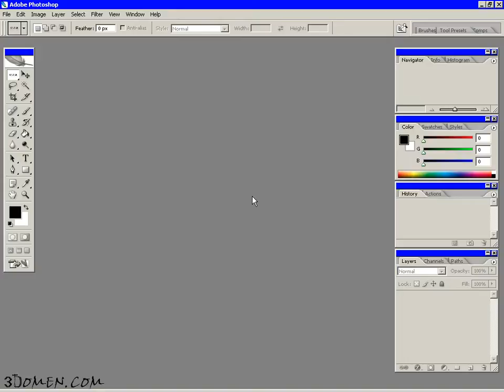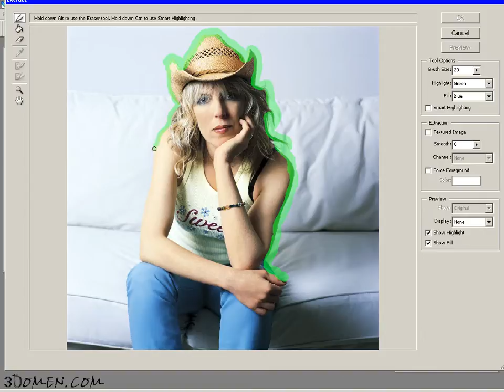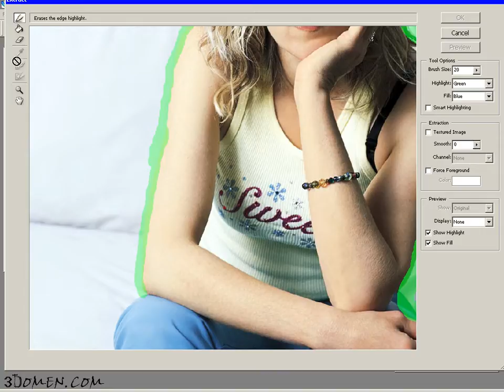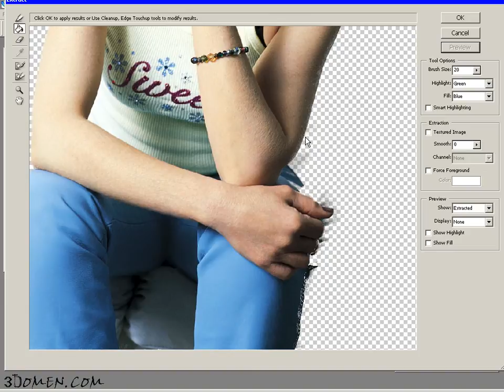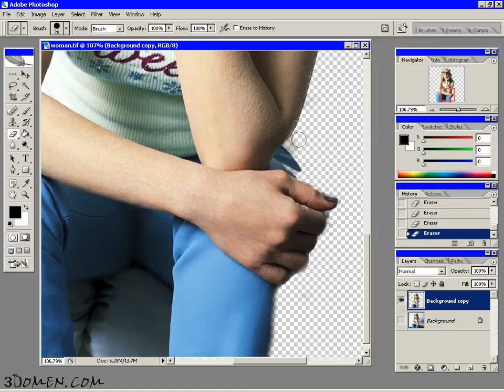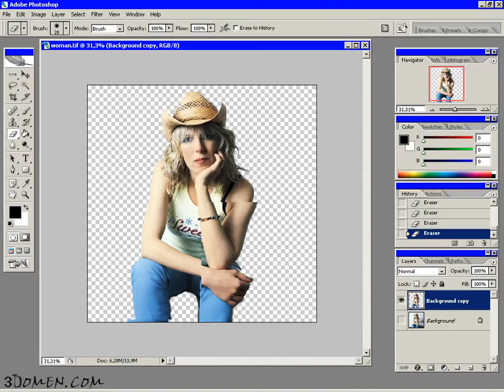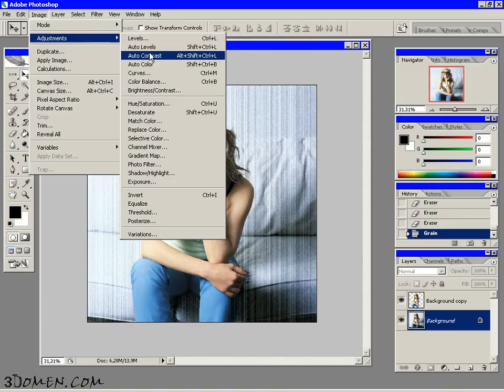05 Эффектное представление объекта